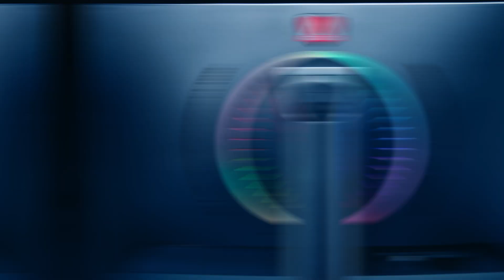Upgrade to legendary | AGON 3 AG273QCX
AGON 3 AG273QCX

FreeSync
QHD resolution
144Hz refresh rate
1ms response time